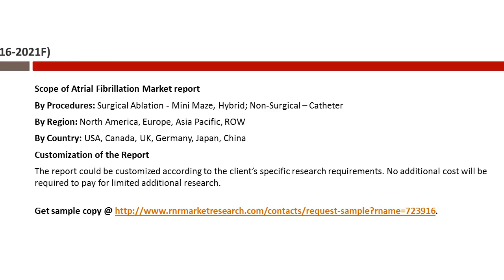Global Atrial Fibrillation Market Analysis by Procedures, Region, and Country 2016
Sample copy of Global Atrial Fibrillation Market report 2016 – 2021 is available According to Atrial Fibrillation Market report, on account of rising Afib among the population Global Atrial Fibrillation Market is forecasted to grow at a CAGR of 13.26% during 2016 – 2021F.